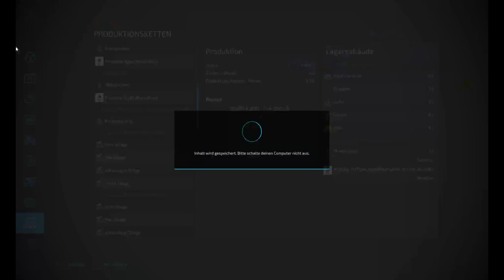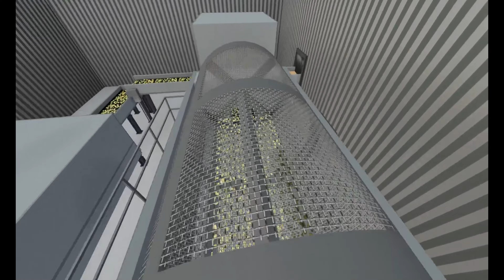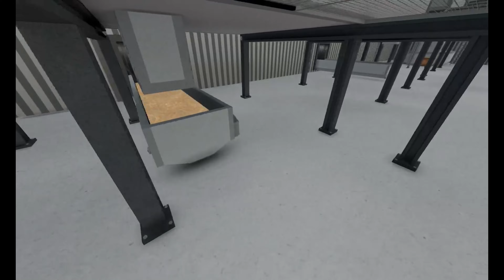LS22 Hofbau Nf Marsch XXl 10 Mio Farm mit vielen extras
Das Savegame ist zum Download und die mod sind auch mit verlinkt.
Hier könnt ihr zum Livestream Schauen Ls22 RP, Live Farmbuilding
Rocket League und vieles mehr !

Mods :
Map,Produktions Pack, Mods Pack